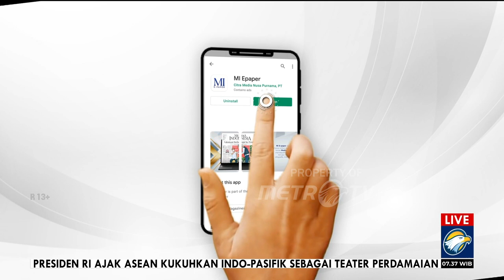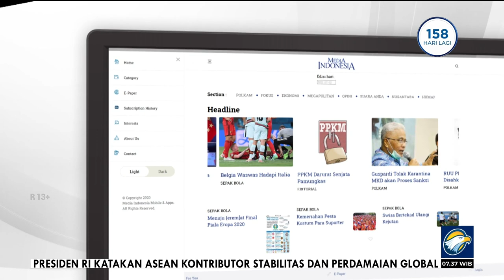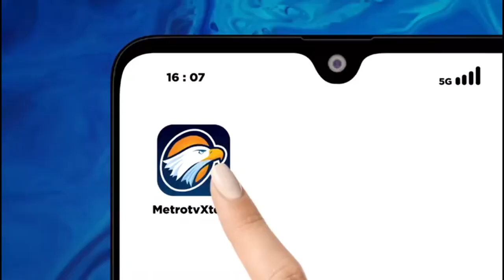Bedah Editorial MI - Waspadai Rivalitas Global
DI tengah kondisi dunia yang penuh konflik dan ketidakpastian perekonomian, Presiden Joko Widodo berharap ASEAN menjadi jangkar demi perdamaian dan pertumbuhan ekonomi. Dengan demikian, ASEAN diharapkan tidak cawe-cawe dalam rivalitas global agar perserikatan bangsa ASEAN bisa menjadi penetral dan rumah aman bagi dunia. Akan tetapi, ASEAN juga bukan menjadi kelompok pasif.

ASEAN diarahkan supaya mengajak seluruh pihak untuk turut menjaga perdamaian dan stabilitas kawasan. Ibarat pepatah ‘dua gajah bertarung, pelanduk mati di tengah’. Bila negara besar tengah konflik, tentunya negara yang lebih kecil yang terjepit. Pepatah itu seakan menggambarkan kekhawatiran Presiden Jokowi yang selalu menekankan pentingnya perdamaian, stabilitas, dan kemakmuran bagi kawasan. Perdamaian dan inklusivitas adalah kunci untuk mengantarkan ASEAN ke masa depan lebih baik. Target agar ASEAN menjadi episentrum pertumbuhan dunia tentu mensyaratkan stabilitas dan keamanan di kawasan. Melihat kondisi gepolitik saat ini membuat kebijakan politik luar negeri Indonesia yang bebas aktif kembali menjadi relevan. Diplomasi yang mendasari pidato proklamator Bung Hatta, Mendayung Antara Dua Karang, pada 1948.

Kala itu dunia terbagi atas blok Barat dan Timur, dan Indonesia memilih untuk tidak berpihak di antara kedua kekuatan itu, untuk tidak menjadi objek dalam pertarungan politik internasional, tetapi menjadi subjek dalam menentukan sikap. Pertemuan tingkat tinggi Perhimpunan Bangsa-Bangsa Asia Tenggara pada tahun ini juga dihadiri perwakilan tiga negara besar dunia, yaitu Amerika Serikat, Rusia, dan Tiongkok.

Di hadapan delegasi Rusia yang dipimpin Menteri Luar Negeri Sergei Lavrov, delegasi Amerika Serikat (AS) yang dipimpin Wakil Presiden Kamala Harris, dan delegasi Republik Rakyat Tiongkok yang dipimpin Perdana Menteri Li Qiang, Presiden Jokowi menekankan pentingnya untuk tidak menciptakan perang dan konflik baru. Kehadiran petinggi ketiga negara itu menjadi penting karena saat ini sedang berlangsung sengketa Peta Baru Tiongkok, invasi Rusia ke Ukraina, dan posisi AS selaku penentang utama invasi. Invasi berkepanjangan di Ukraina juga telah berpengaruh terhadap negara lain, termasuk kepada Indonesia yang berjarak lebih dari 9.000 kilometer.

Untuk konteks negara Asia Tenggara, juga tengah diterpa sejumlah kemelut, seperti isu Semenanjung Korea hingga Laut China Selatan. Selain itu, situasi di Myanmar yang semakin memburuk. Lalu, lebih dari 1 juta warga Rohingya masih berada di kamp pengungsian di Bangladesh dalam kondisi memprihatinkan. Sejumlah organisasi nonpemerintah, dari luar forum KTT, juga mempertanyakan komitmen negara-negara ASEAN terhadap penanganan praktik korupsi dan perlindungan bagi pekerja migran. Kehidupan demokrasi di ASEAN pun dianggap sedang dalam ancaman. Kebebasan masyarakat sipil dipandang kian menyempit.

Ketimpangan, kemiskinan, kerusakan lingkungan, kekerasan terhadap perempuan, dan ketidakadilan dihadapi sebagian besar rakyat di kawasan Asia Tenggara. Kondisi menurunnya demokrasi di Asia Tenggara juga diungkap dalam sebuah artikel di The Economist pada 31 Agustus 2023. Penulis artikel itu antara lain menyoroti praktik politik dinasti, dan Presiden Jokowi dianggap memelihara politik dinasti dengan kehadiran putra dan menantunya dalam kancah politik. Visi menjadikan ASEAN sebagai pusat pertumbuhan tentu harus didukung. Sepanjang bisa mengalir hingga ke akar rumput paling bawah, bukan hanya bagi kalangan berdasi.

Perdamaian dunia tentu dibutuhkan asalkan bukan berdamai dengan pelaku korupsi dan tindak kekerasan. Diplomasi jangan sekadar menjadi basa-basi tingkat tinggi yang cuma bisa menjadi tontotan bagi rakyat kecil. KTT Ke-43 ASEAN di Jakarta yang berakhir kemarin harus efektif diimplementasikan demi mengakselerasi ASEAN sebagai pusat pertumbuhan ekonomi dan berperan penting dalam percaturan politik, ekonomi, dan keamanan global.